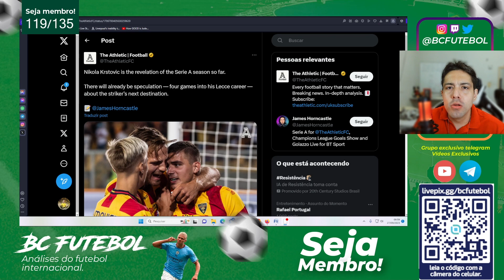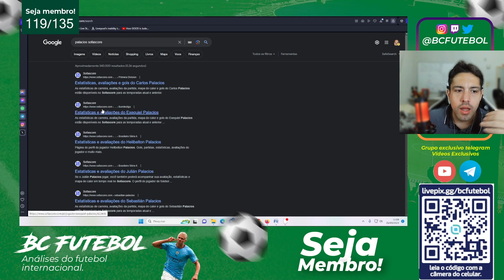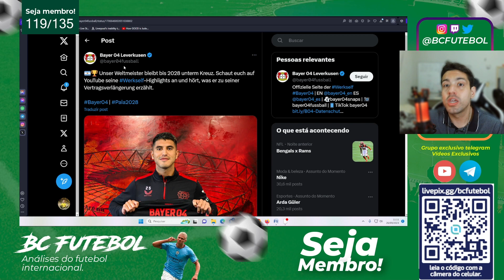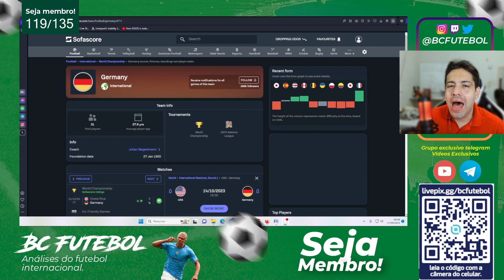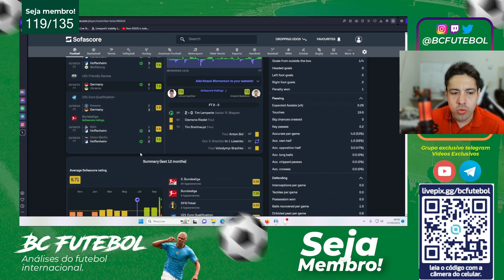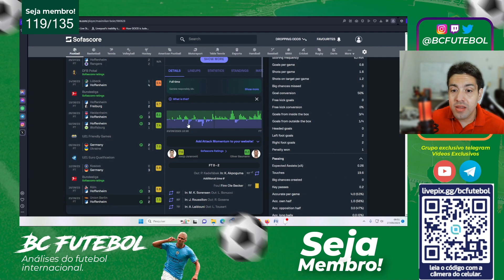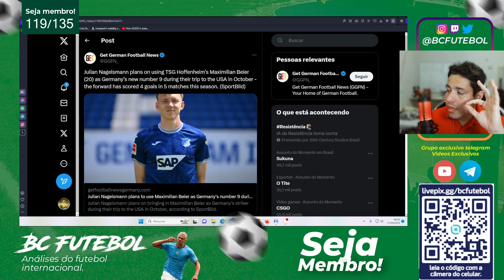PALACIOS RENOVA COM O LEVERKUSEN E O NOVO CAMISA NOVE DA ALEMANHA?